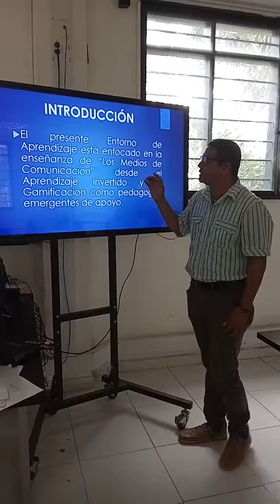HUGO OLIVERA SALGADO